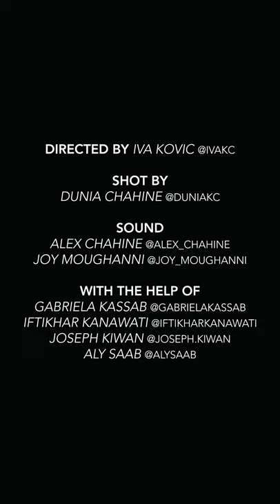Emergency Room - Arab Fashion Week Men's - Fall/Winter 2021-2022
Arab Fashion Week
Emergency Room
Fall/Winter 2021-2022